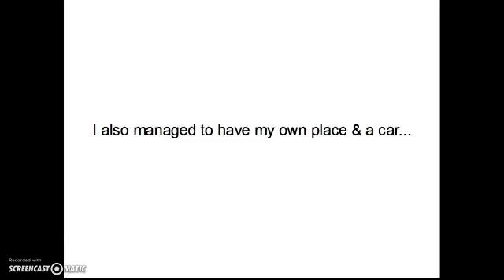Entry level jobs atlanta